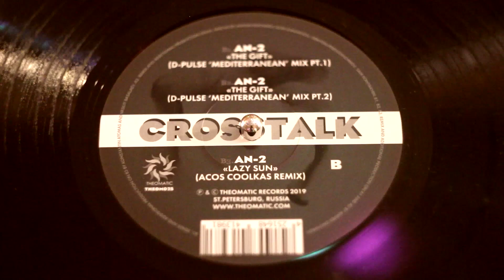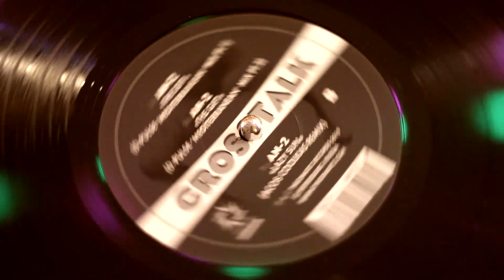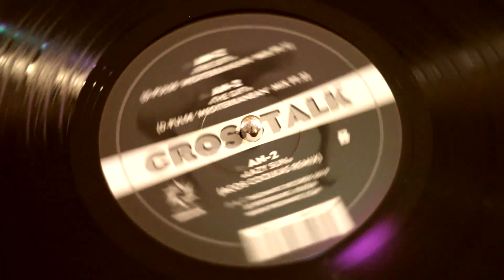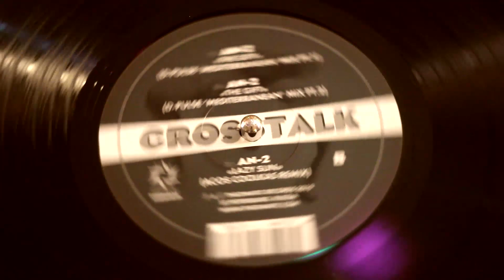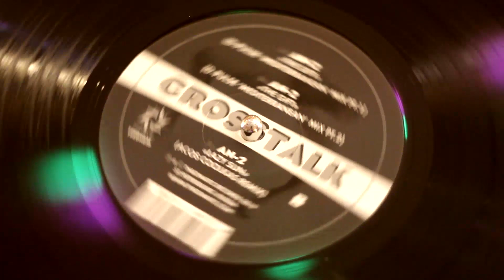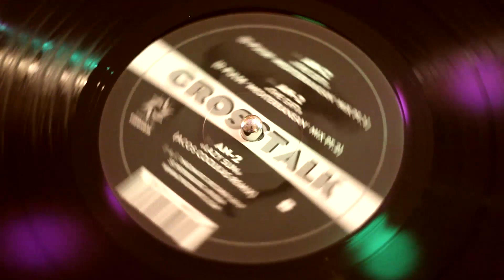An-2 – The Gift (D-Pulse 'Mediterranean' Mix Pt.1) [12" THEOM025, B1] 2019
“Crosstalk” is a collaborative effort between Theomatic’s artists – a sort of a peer reinterpretation of each other’s works. First on the A-side is Acos Coolkas’ “Skyline”, from their first-ever single on Theomatic, released in 2005, receiving a sonic facelift from An-2. This is followed by An-2’s remix of D-Pulse’s first track from their latest full-length album, “Gratitude”, which first appeared as a mystery track on An-2’s 2018 SoundCloud mix, now seeing the light of the day by popular demand, and is not to be missed. On the flipside D-Pulse deliver a two-part remix of An-2’s “The Gift” – previously only available digitally. These two stunning pieces, filled with ethereal soundscapes, will delight any discerning Balearic-sound connoisseur. Rounding things off is Acos Coolkas’ remix of An-2’s seminal “Lazy Sun”.